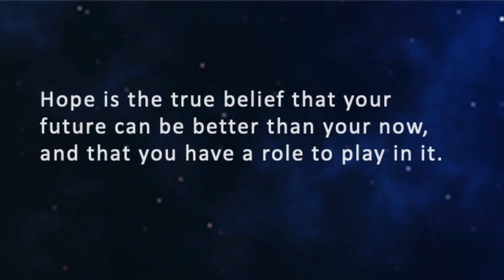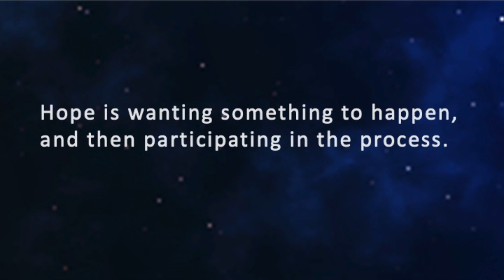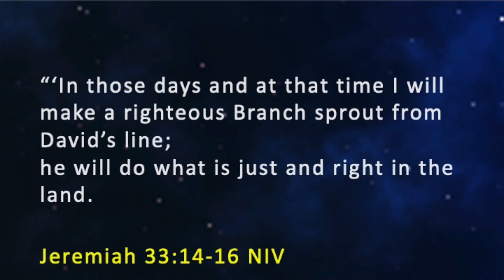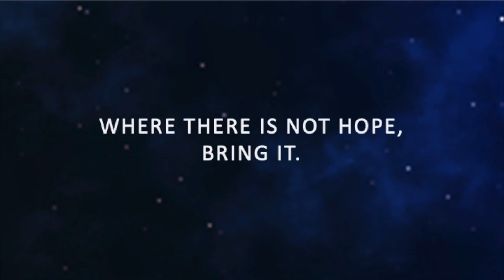Christmas Week 2 (12/10/23)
Where there is not hope, Bring it.